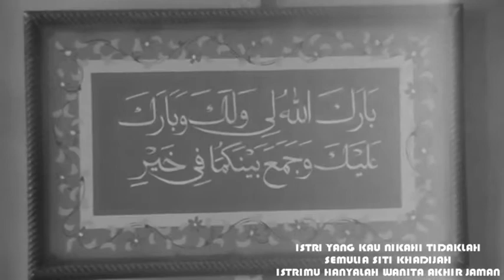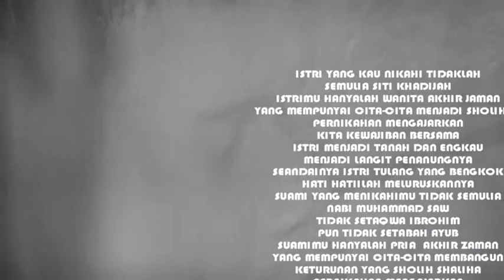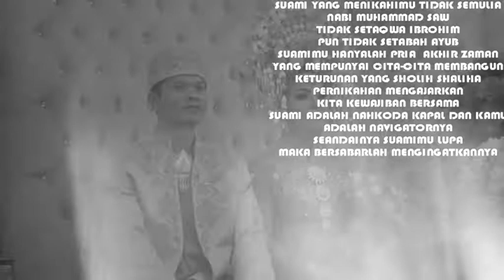PART 2 FULL WEDDING YOPI & BANI DI SEI.GUNTUNG - RENGAT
BINTANG CREATIVE